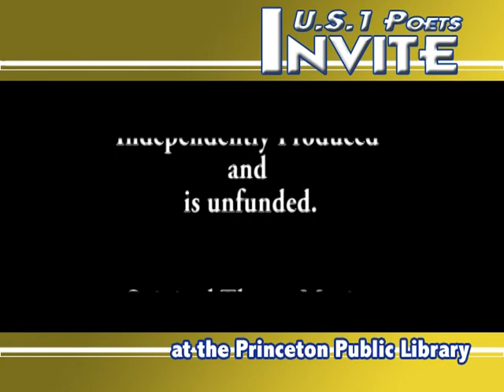Wanda Praisner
Mike Littwin Princeton.TV (^M^).
Poetry performance by the US1 poetry group.

US1 Poets Invite was filmed in the Princeton Public Library before a live audience.

Princeton.Tv
Mike Littwin: Producer
Mike Littwin: Director
Mike Littwin: Editor
Mike Littwin: Montagologist
David Stern: Music
Susan Roth: Princeton Library
Ellen Foos: US 1 Poets
Janet Stern: Arts Council of Princton